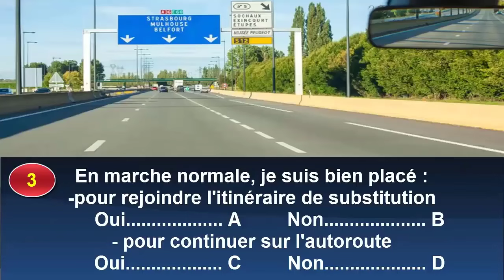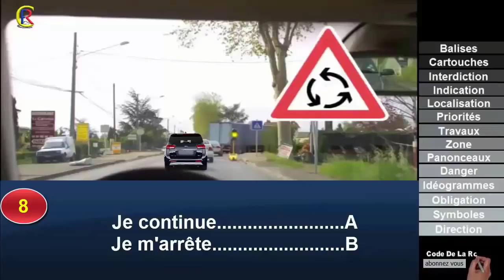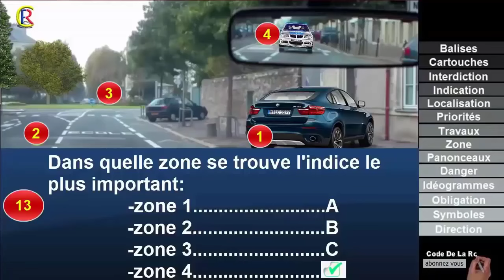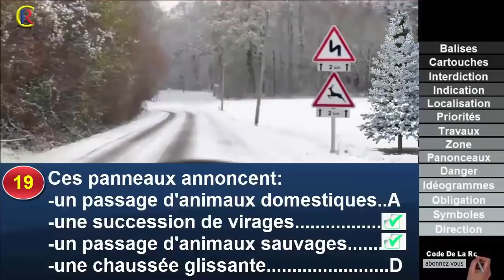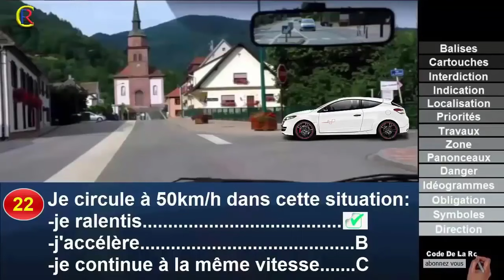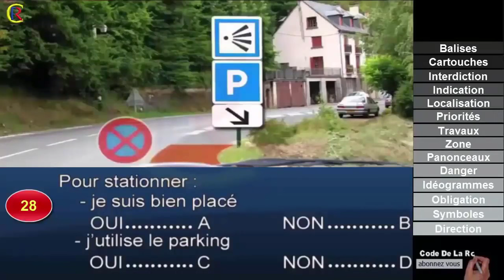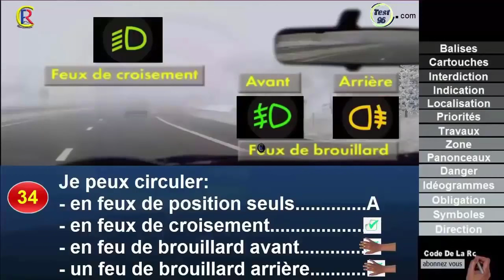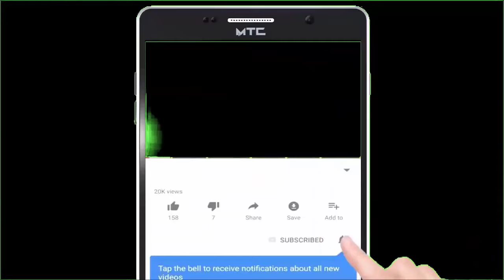Code de la route 👍 2023🕗 @Code de la route 🇫🇷 Sérié #79 Q 01 à 40 Panneaux de signalisation